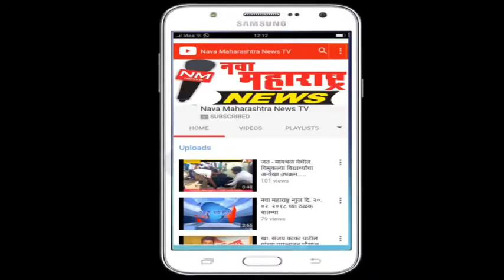सदलगा : मुलांना संस्कार द्या ; त्यांना दबावाखाली ठेऊ नका - रेवती मठद :नवा महाराष्ट्र न्यूज